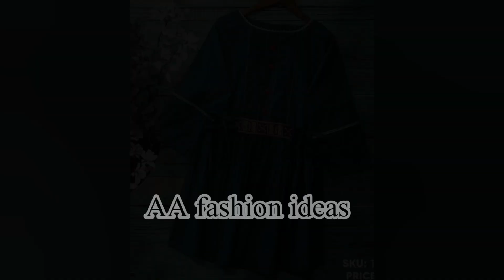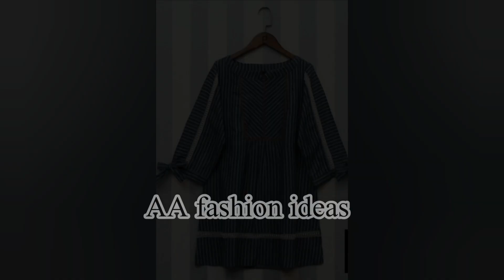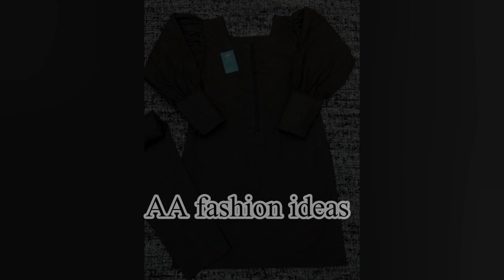60+ Stylish Short kurti designs for winter | winter dress design| cotton & linen kurti designs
60+ Stylish Short kurti designs for winter | winter dress design| cotton & linen kurti designs